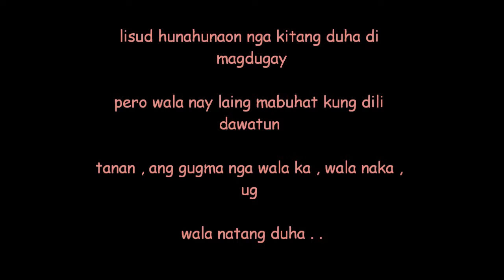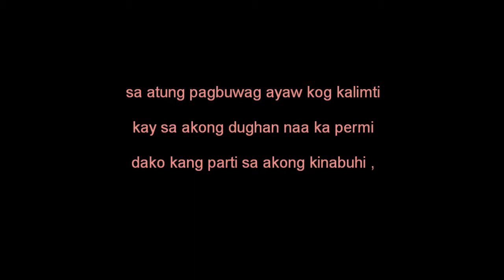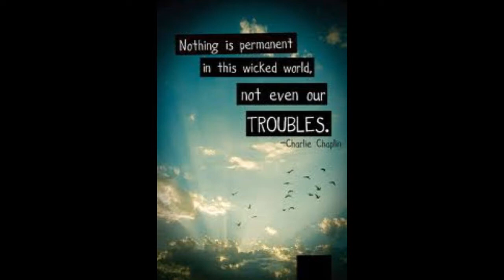Lanyang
broken hearted